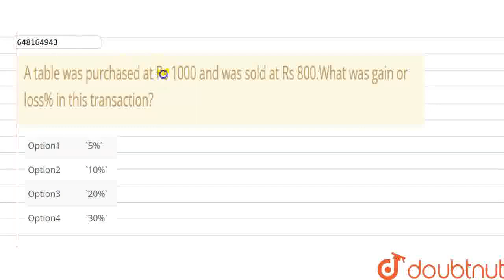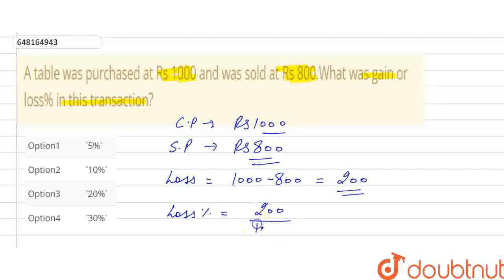A table was purchased at Rs 1000 and was sold at Rs 800.What was gain or loss% in this transacti...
A table was purchased at Rs 1000 and was sold at Rs 800.What was gain or loss% in this transaction?
Class: 6
Subject: MATHS
Chapter: ALL INDIA SAINIK SCHOOLS ENTRANCE EXAMINATION : 2019
Board:CBSE

👉 Have Any Query? Ask Us.

Our Telegram Pages:
class 6
6 class ka math syllabus